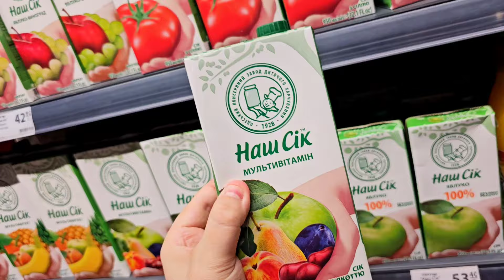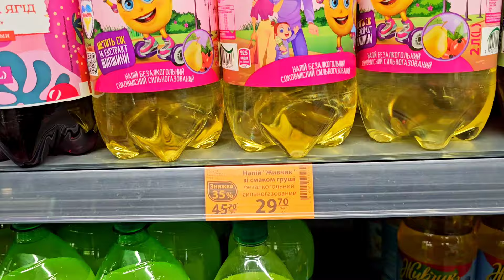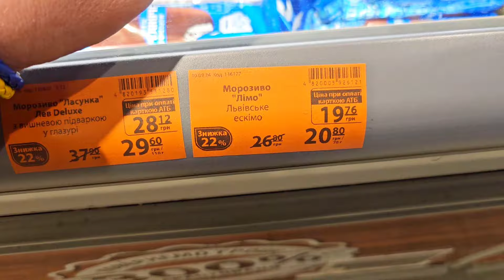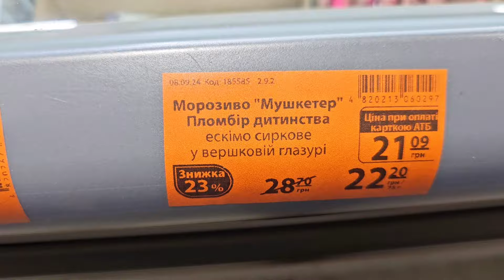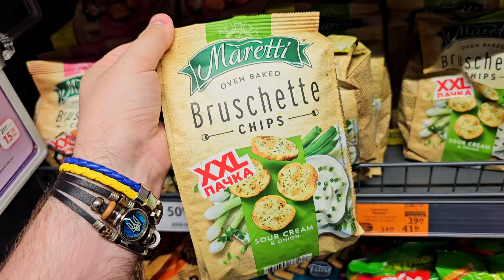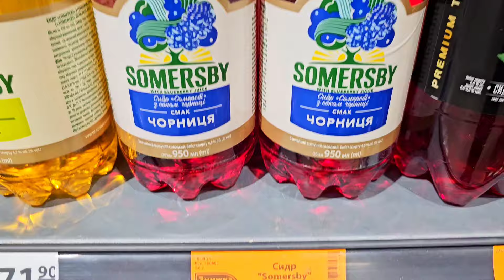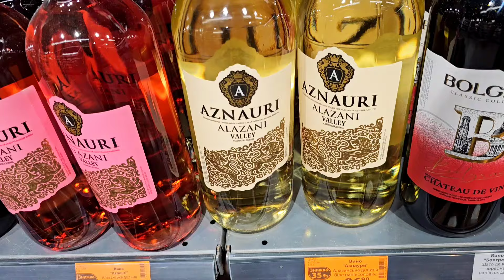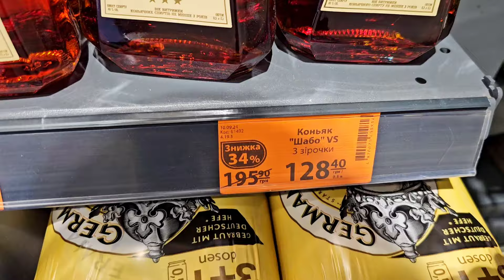ЗНИЖКИ до-50% В МАГАЗИНІ АТБ ♨️ ЦІНИ НА ФРУКТИ ОВОЧІ ♨️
Магазин атб, акції знижки ціни в магазині атб 11 по 17 Вересня